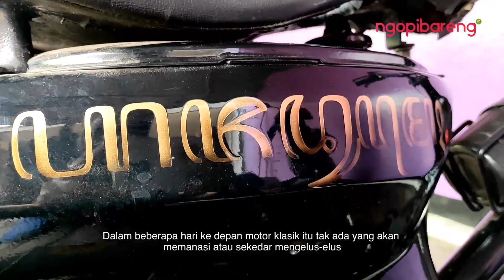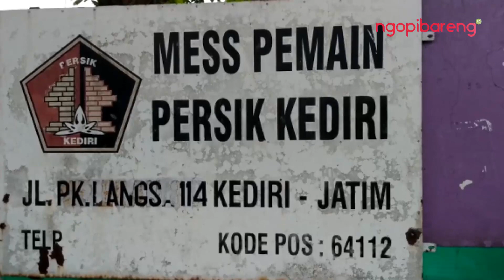Cerita Pemain Persik Kediri Ibrahim Sanjaya dan Motor Klasiknya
Sepeda motor C70 Street Club warna hitam itu  terlihat terparkir di Mess Persik Kediri di Jalan PK Bangsa Kota Kediri. Dalam beberapa hari ke depan motor klasik itu tak ada yang akan memanasi atau sekedar mengelus-elus. Pasalnya, majikannya sedang pergi sementara waktu. Majikan sepeda motor klasik itu adalah Ibrahim Sanjaya.

Asal tahu saja jika Ibrahim Sanjaya termasuk dalam skuad Persik Kediri yang ikut dibawa ke Bali. Dia bersama dengan teman-teman lainnya akan berlaga di putaran ke 2 Liga 1 2021 bulan Januari 2022 mendatang.